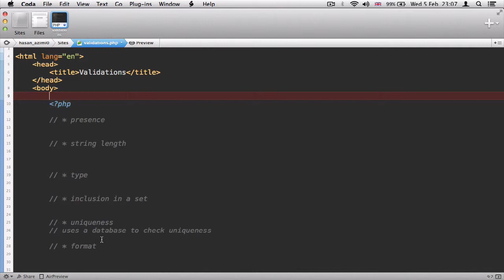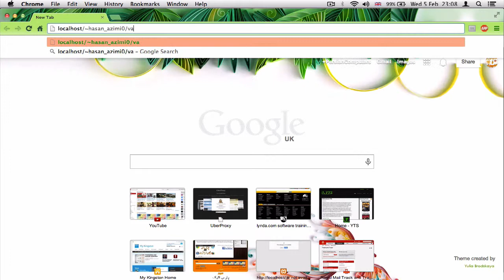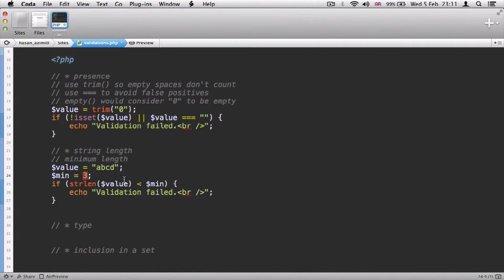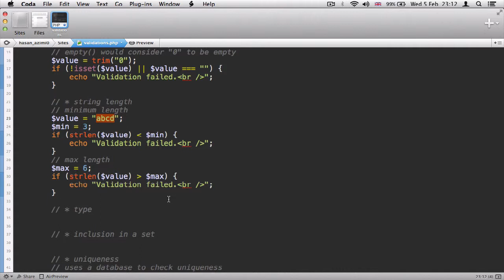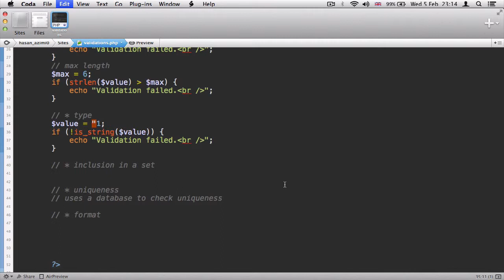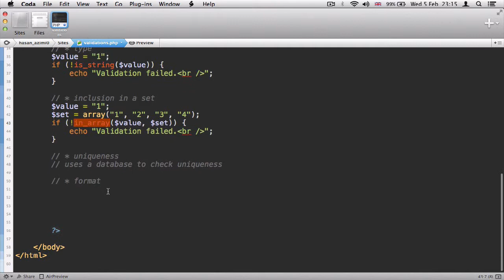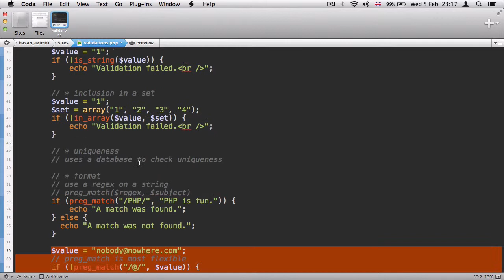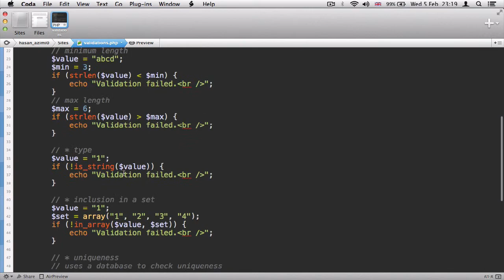۵۰- فرم ولیدیشن در پی اچ پی PHP